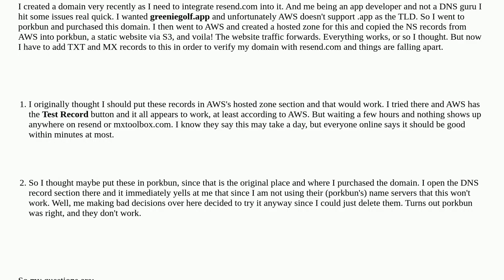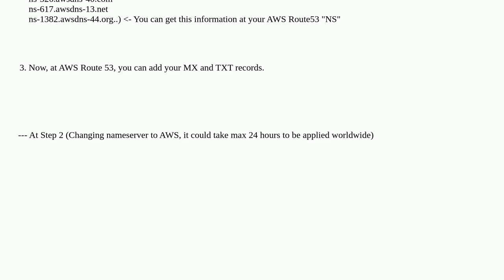DNS, Route53, porkbun, Oh My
A special thanks goes out to the community

  domain-name-system amazon-route53 mx-record